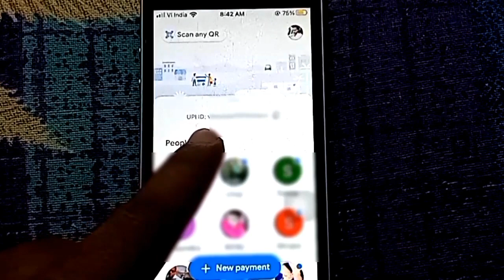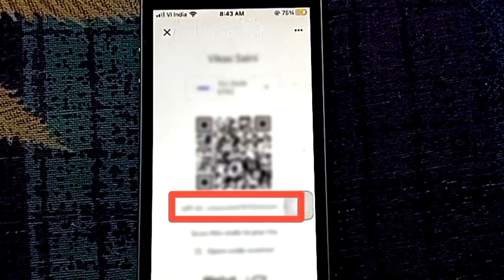google pay ki upi id kaise pta kare | google pay upi id kaise dekhen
Dosto, is video me maine apko sikhaya hai ki aap google pay ki upi id kaise dekh sakte hai.

दोस्तों, इस वीडियो में मैंने आपको सिखाया है कि आप गूगल पेय की upi id कैसे देख सकते है |

Topics Covered:-
google pay ki upi id kaise pta kare
google pay upi id kaise dekhen
google pay upi id kaise dekhe
how to know your upi id in google pay
upi id in google pay
what is my upi id?